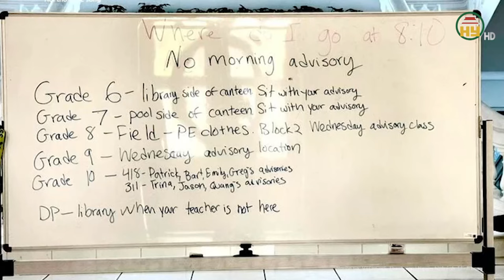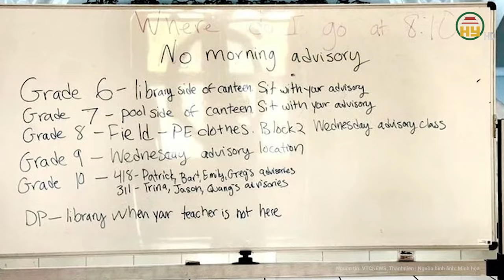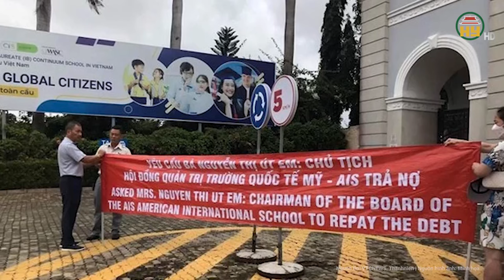Trường quốc tế AISVN mở lại vẫn không có giáo viên, gần 1.400 học sinh đến trường ngồi chơi?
Tin tức 24h mới nhất | Trường quốc tế AISVN mở lại vẫn không có giáo viên, gần 1.400 học sinh đến trường ngồi chơi?
Liên quan việc gần 1.400 học sinh Trường quốc tế Mỹ Việt Nam (Trường quốc tế AISVN) phải nghỉ học, mới đây các em học sinh đã được trở lại trường theo thông báo của bà Nguyễn Thị Út Em - Chủ tịch hội đồng trường.
Địa chỉ: 164 Nguyễn Văn Linh, thành phố Hưng Yên, tỉnh Hưng Yên
Tiktok: Truyền hình Hưng Yên
Facebook: Đài Phát thanh và Truyền hình Hưng Yên
Zalo: Đài PTTH Hưng Yên